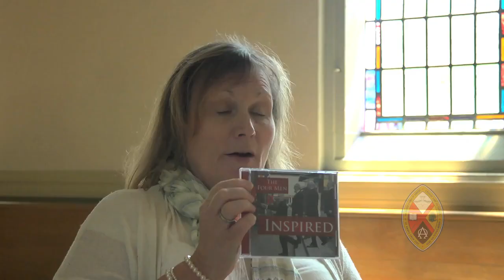People Helping People/Des gens qui aident d’autres gens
Minuetes for Mission - January 10, 2016: The Four Men quartet raises money and awareness for Mission & Service by sharing their unique gifts of music. - sous-titres en français